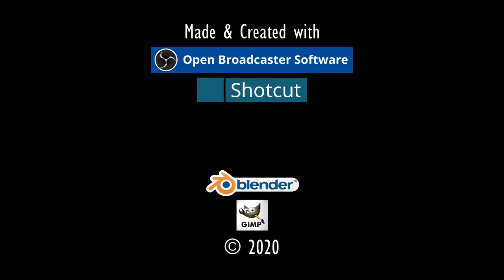BLAUE STEINTAFEL.⚓ODYSSEE-Im Auftrag des Königs, V2.6 (L'Hiver) #202★Let's Play [Gothic 2 Mod][GER]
"DIE BLAUE STEINTAFEL".⚓ ODYSSEE-Im Auftrag des Königs, V2.6 (L'Hiver) #202★Let's Play- [Gothic 2 Mod][GER] ⚓

Entwickler/Publisher:
Piranha Bytes/Jowood